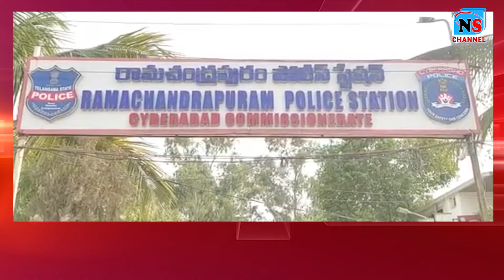మహిళపై అసభ్యకరంగా ప్రవర్తించిన కూకట్ పల్లి ఎమ్మెల్యే మాదవరం కృష్ణారావు ప్రధాన అనుచరుడు సతీష్ ఆరోరా..